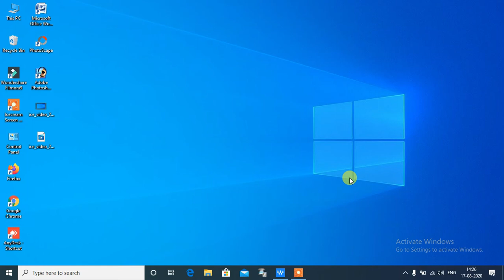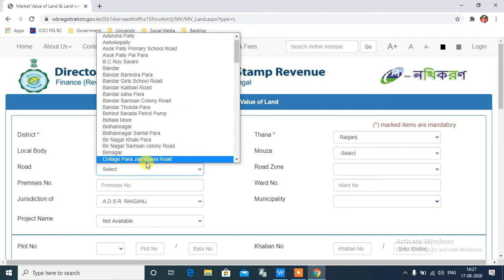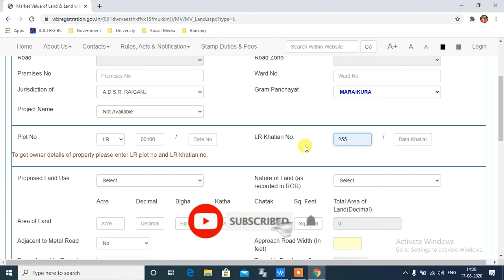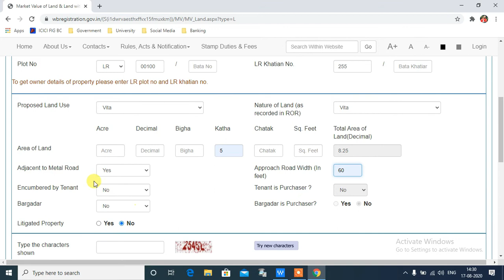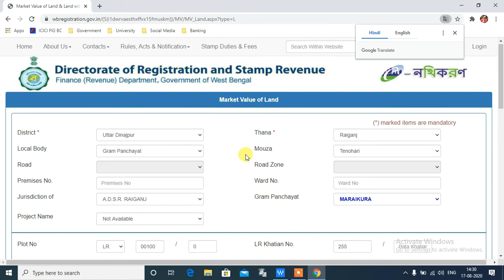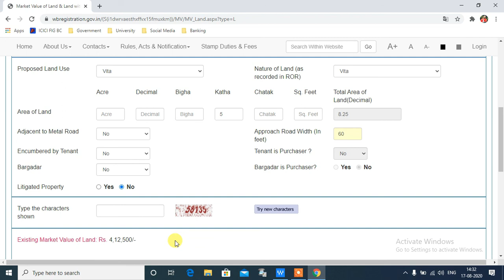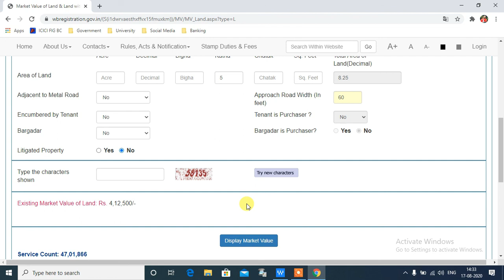How To Check Market Value of Land | Know Market Value of Land of West Bengal In Bengali | Yoo Bong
How To Apply Land Record Online From Banglarbhumi | Apply Online record In West Bengal 2020 | ROR

How to Download Land Plot & Khatian Information of West Bengal | How To Check Land Record

About this Video-  Know Market Value of Land of West Bengal.
User can view the market value of land selecting District, Thana, Local body,Mouza, Road,Plot No, Khatian No, proposed land use , area etc. User can also view the Onwer of the property as per Land records giving the LR plot and Khatian Number

Telegram User Name- Yoo Bong

iOS Phone
Android Phone
Video Camera
DSLR Camera
Prime Lens

Your Quries
1) land valuation online
2) land value calculator
3) how to calculate market value of land in india
4) how to know the market value of land
5) banglarbhumi.gov.in valuation of land
6) market value of land with structure
7) how to find market value of land

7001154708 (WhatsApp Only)